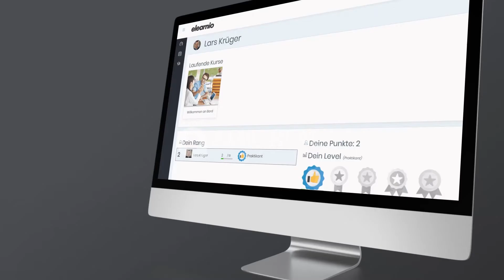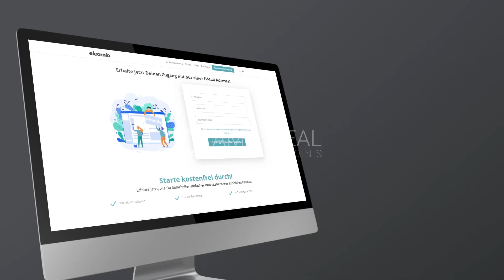Elearnio - The Greatest Employee Engagement Onboarding Software For Companies